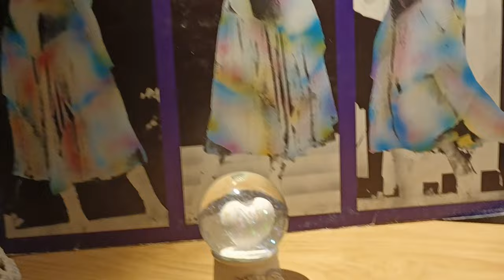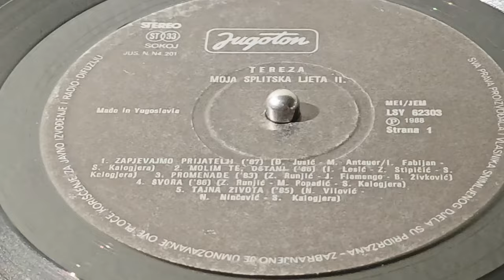Tereza Kesovija – Molim Te Ostani *1986* /// *vinyl rip ♫* /Moja Splitska Ljeta 2/ /Split '86/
Jugoton – LSY-62303

Lyrics By: Z. Stipičić
Arranged By: S. Kalogjera

Design – Ivica Rađa
Photography By – Vera Kocić

Preamp: Pro-ject Tube Box S2  (2 x Ei Niš 12AX7 Tubes)
Turntable: Technics Direct Drive Automatic SL-1700 mk2
Cartridge: Audio-Technica VM95ML
Soundcard Line-in: Steinberg UR44

PROMOTION ONLY!

Nonprofit organization.